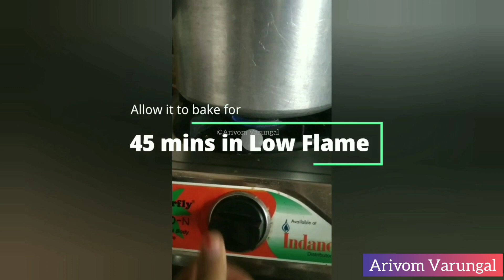Eggless Mango Sponge Cake in Cooker | குக்கரில் முட்டை இல்லாத மாம்பழ ஸ்பாஞ்சு கேக்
மாம்பழம் கொண்டு தயாரிக்கப்பட்ட பிரபலமான மற்றும் சுவையான பருவகால ஸ்பாஞ்சு கேக் . செய்முறை வெண்ணிலா கேக்குடன் மிகவும் ஒத்திருக்கிறது, ஆனால் அதில் மா கூழின் கூடுதல் வலுவான சுவை உள்ளது. இது ப்ராஸ்டிங் தேர்வுடன் இனிப்பு செய்முறையாகவோ அல்லது காபி அல்லது தேநீர் பானத்துடன் மாலை சிற்றுண்டியாகவோ வழங்கப்படலாம்.

தேவையான பொருட்கள் :

2 கப் மைதா
1 கப் சக்கரை
2 முந்திரி
1 கப் மாம்பழ சாறு
1/4 கப் பால்
1/2 ஸ்பூன் பேக்கிங் சோடா
1/4 ஸ்பூன் உப்பு
1 ஸ்பூன் எலுமிச்சை சாறு
1/2 கப் எண்ணெய்
1 ஸ்பூன் பேக்கிங் பவுடர்

Ingredients Required :

Cashew - 2
Mango pulp - 1 cup

A popular and tasty seasonal sponge cake recipe made with cake batter and mango pulp. the recipe is very similar to the sponge cake or vanilla cake, but has additional strong flavour of mango pulp in it. it can be served either as a dessert recipe with a choice of frosting, or as evening snack with a choice of coffee or tea beverage.